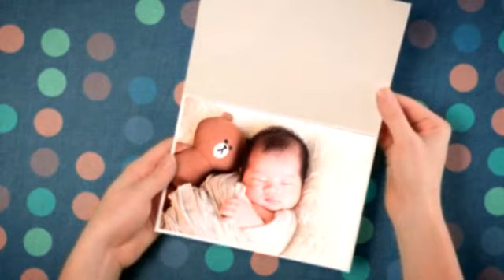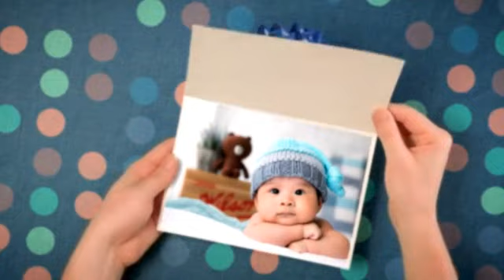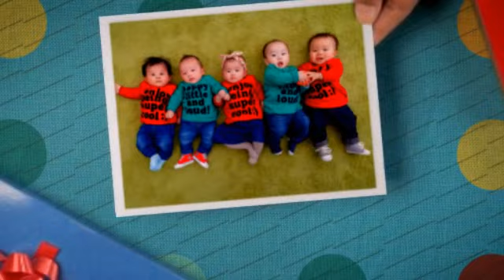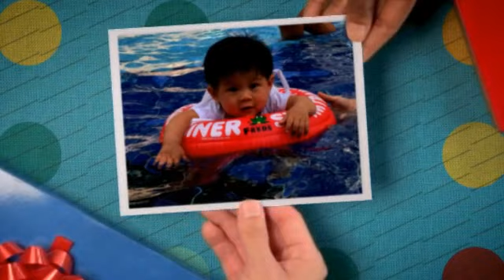Lok Him 1st